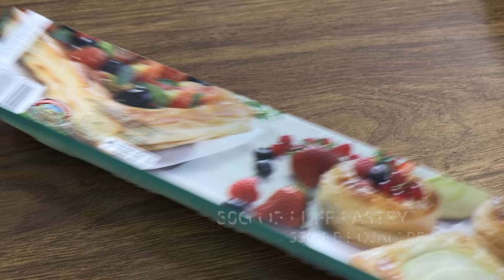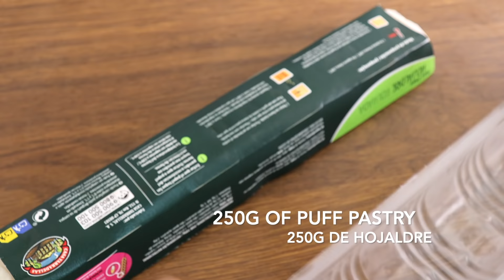You'll make this dessert EVERY DAY! incredibly delicious! quick recipe that drives the world crazy!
Ingredients:

peel of a lemon
1 cinnamon stick
2 cups of whipping cream 35% (500ml)
1/2 cup of sugar (100g)
4 egg yolks
1/2 cup of cornstarch (50g)
250g of puff pastry